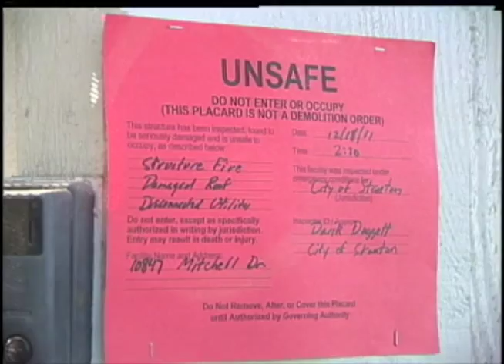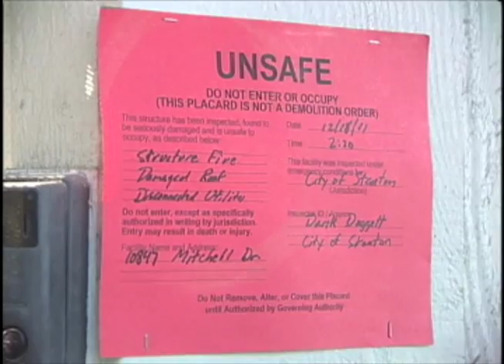Smoke Alarm Warning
Just a few days after Christmas, an elderly woman was killed in a fire at her home. Members of the Orange County Fire Authority say they're doing their best to prevent a tragedy like this from happening again. Garden Grove TV3 reporter Kim Horcher brings you the story.